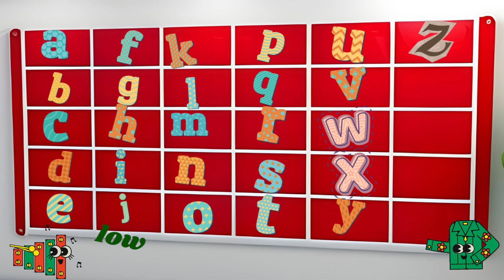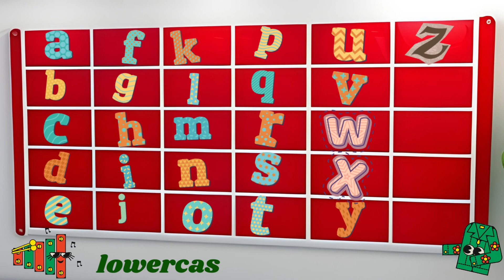Abc song using the Uppercase & Lowercase letters | Alphabets | Capital & Small letter abc song